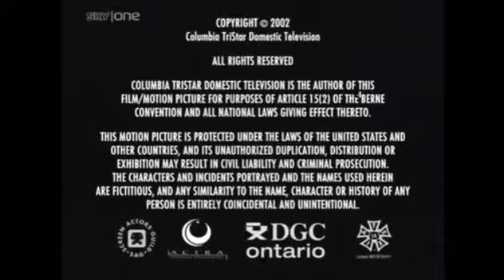Manny Coto Productions Sony Pictures Television Logo Reversed